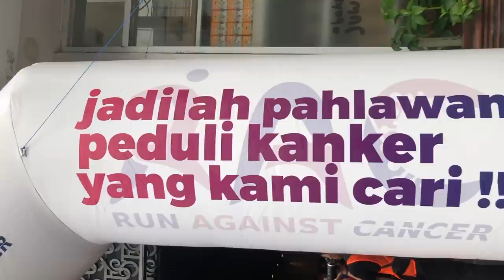BUKAN LARI BIASA.. INI LARI UNTUK PARA PENDERITA KANKER ❤️